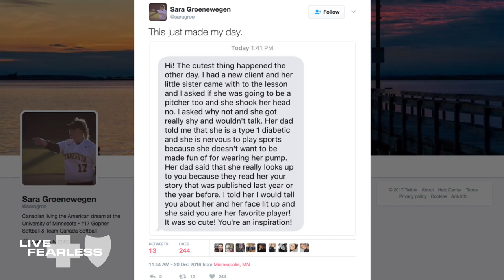Faces of Fearless: Sara Groenewegen Overcomes Diabetes (Episode 5)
Gopher softball hurler Sara Groenewegen deals with Type I diabetes as a part of her everyday life. But it hasn’t stopped her from becoming one of the Big Ten’s best pitchers AND hitters.

"Faces of Fearless" is presented by Blue Cross Blue Shield of Minnesota.